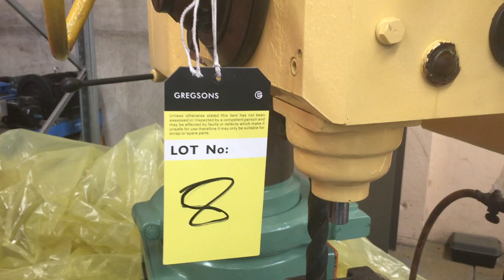LOT 8 - WMW Radial Arm Drill - 1000mm Arm 5MT with Block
WMW Radial Arm Drill - 1000mm Arm 5MT with Block